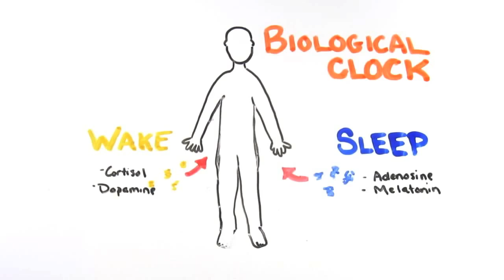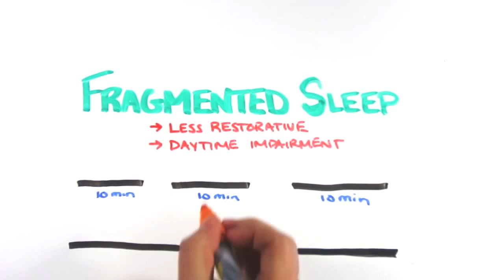Нужно ли нажать на кнопку "Подремать"?